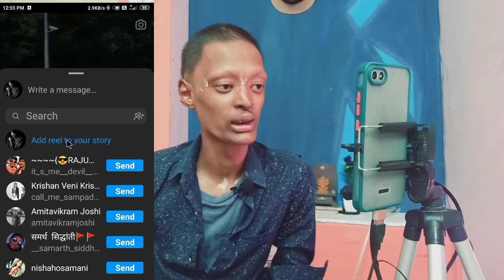Download reels now without app ||Anirudd Purohit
ಕನ್ನಡ YOUTUBE channel

       Hi Hlo guys  I'm
  Anirudd Purohit~

Channel management-
-[Anirudd Purohit]{Abhi}

Channel Anchor {Host} -
- [Anirudd Purohit]

Producer by:→ [Prasanna .N.Kulkarni]
 --Special thanks--
          God
Nama appa & amma
   Nama friends
      And others..

Name :- Anirudd Purohit(Abhi)

Proud to be Brahmin.

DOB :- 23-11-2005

 Live places:- Karnataka UK Koppal .india ★

My Gears:- Camera
Tripod :-
mic:-
Boya mic :-

Another camera :-

Ring light:-

bye frnds
   keep supporting me
♥️ LoveYouguys ♥️ U Watching channel is :→ -AniruddPurohit

≈KANNADA CHANNEL≈
    ANIRUDD PUROHIT
        TEAM ANIRUDD